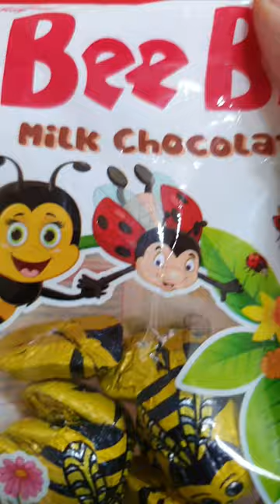Angry Crocodile eating Bee